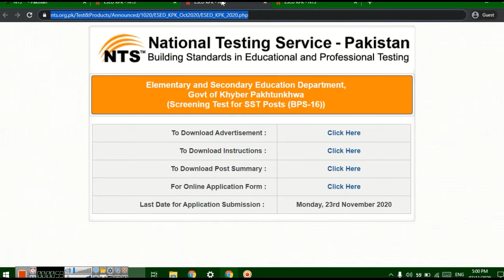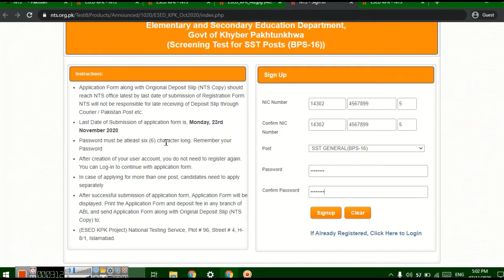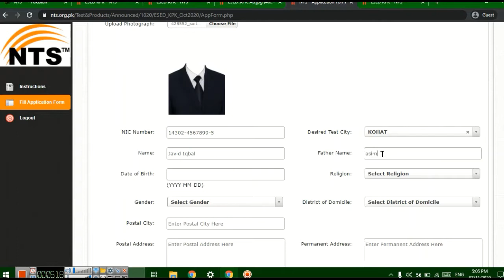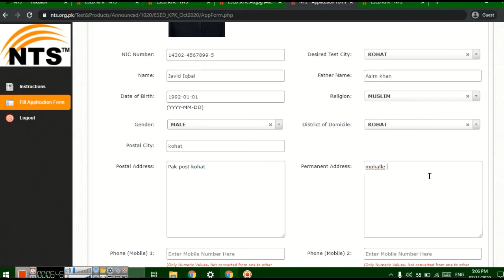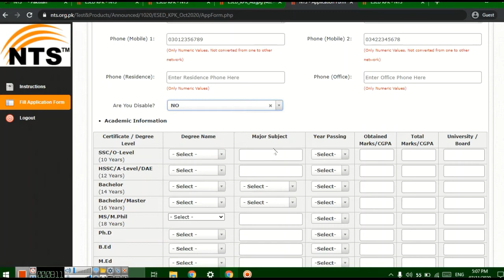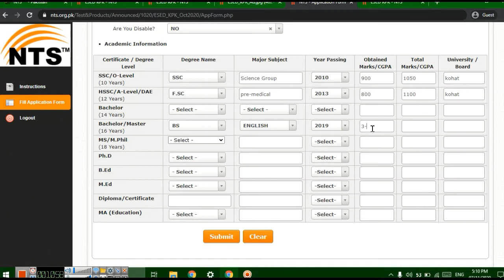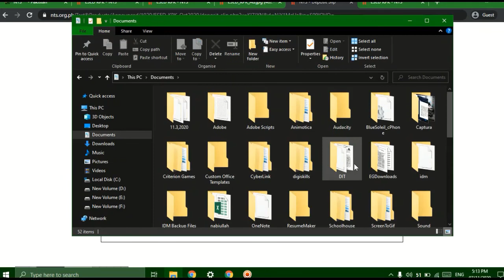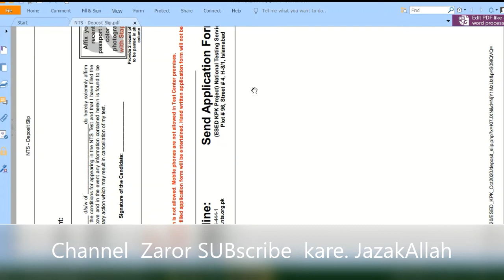NTS | New Teaching jobs| online Apply| KPK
IMPORTANT: Apne sare real info put karne han.
Ye video NTS new teaching jobs k bare me han. es video me NTS job k liye online tariqa kar sikhaya gya han.